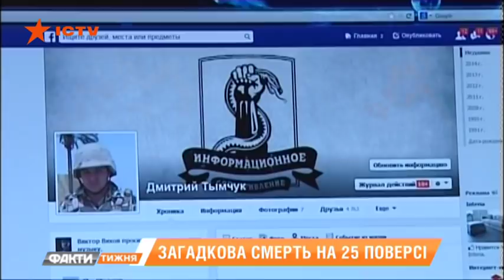Загадочная гибель нардепа Тымчука - что стало причиной, Факти тижня, 23.06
На этой неделе погиб народный депутат Дмитрий Тымчук. Большой патриот. И один из тех, кто активно освещал оккупацию Крыма, и Донбасса. Что произошло в киевской квартире? Убийство или самоубийство? Все версии собрал Александр Визгин.